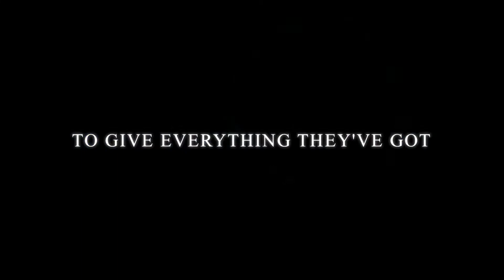Wolcott Midget Football Highlight Trailer 2010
This is a trailer for Wolcott Midget football and cheerleading's first ever highlight video for 2010. The video is still in the works since the season isnt over but heres a sneak peak since ive been messing with my new editing system. It will premiere at the 2010 awards banquet in january 2011.